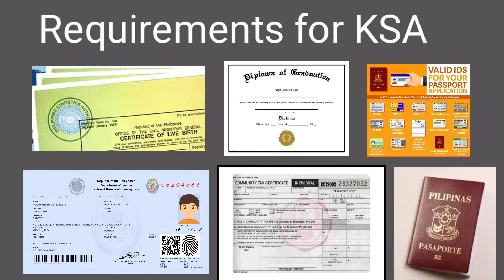TIPS PARA HINDI MALAKI ANG MAGASTOS PAPUNTANG KSA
for today video I will just share some tips in going here in KSA as a housemaid